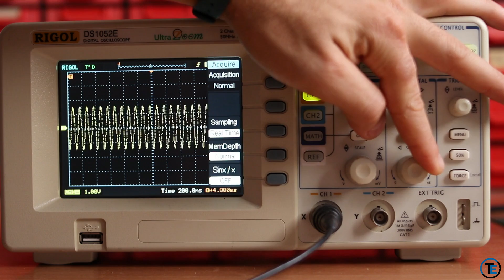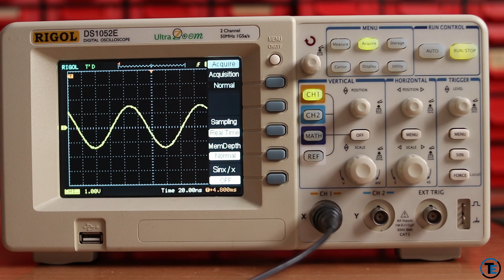Uso del Osciloscopio #16: Sampleo en Tiempo Real vs Equivalente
En este vídeo explicamos la diferencia entre sampleo en tiempo real y equivalente que ofrecen los osciloscopios digitales.